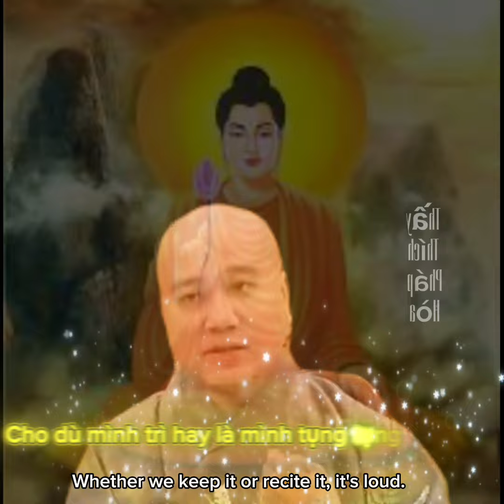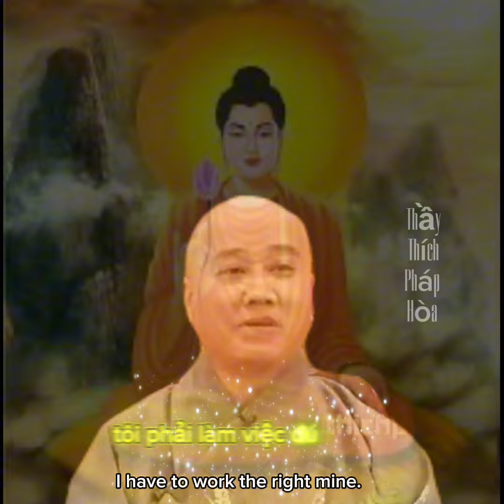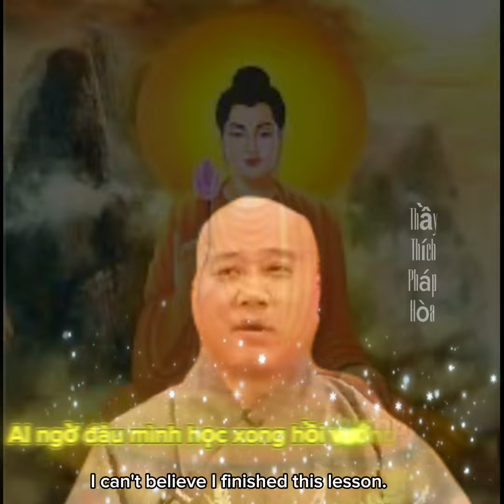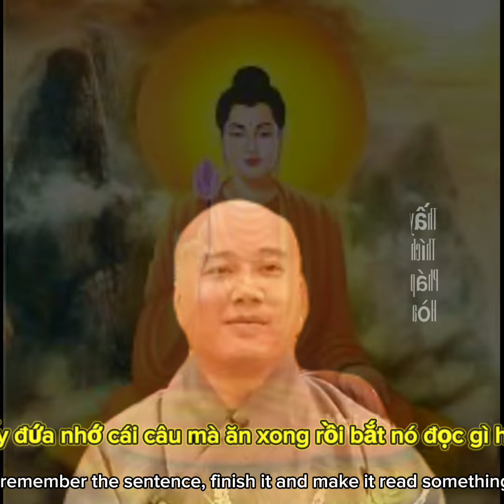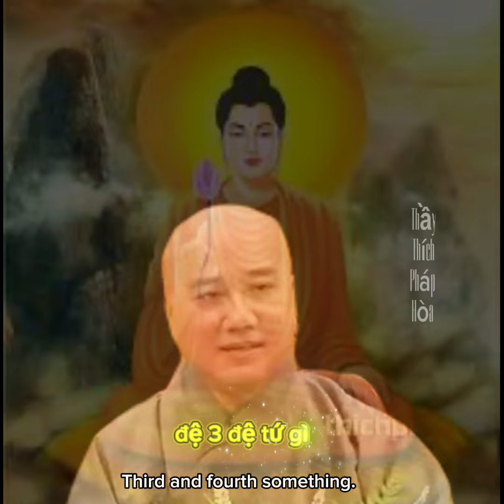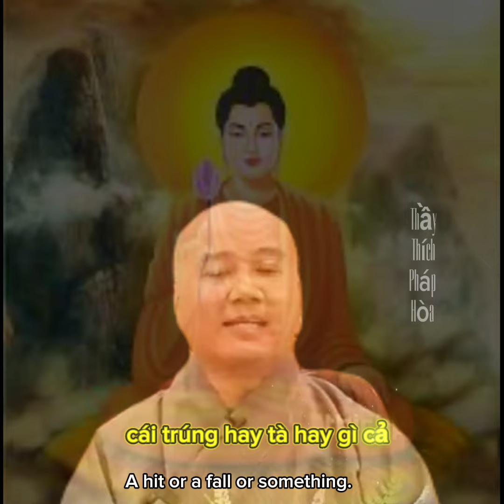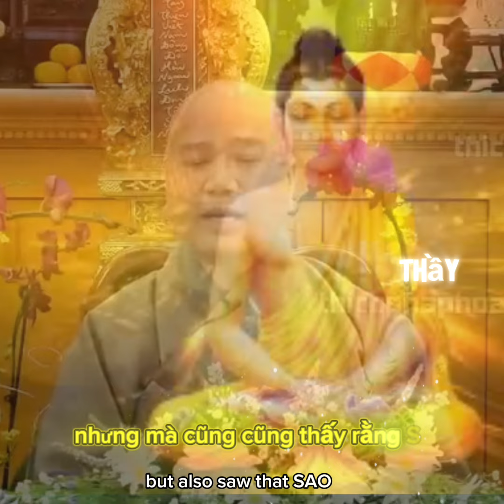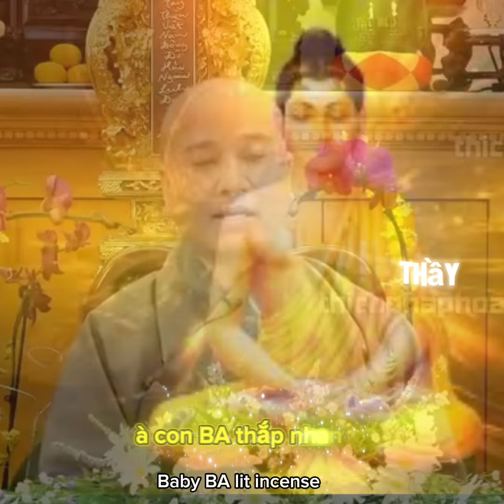Vấn Đáp Thầy Thích Pháp Hoà Tụng Đại Bi Thần Chú Giờ Nào Mới Linh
Vấn Đáp Thầy Thích Pháp Hoà Tụng Đại Bi Thần Chú Giờ Nào Mới Linh thichphaphoa phapthoai thichphaphoacanada vandapthichphaphoa hoangsonmientaymoinhat hoangsonmientayyoutube thichphaphoa thichphaphoa#thichphaphoacanada